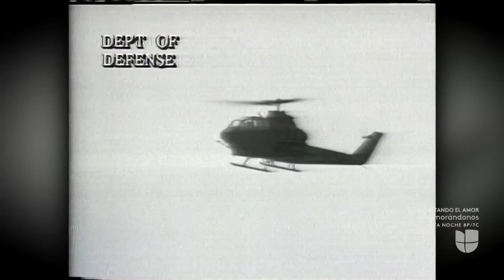Cómo un capitán panameño ayudó a que no se derramase más sangre durante invasión de EEUU a su país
Amadis Jiménez había sido recién ascendido a capitán la noche que comenzó la invasión del ejército norteamericano a Panamá. Tras una conversación con el general norteamericano Marc Cisneros, decidió servir de mediador entre los bandos contrarios.